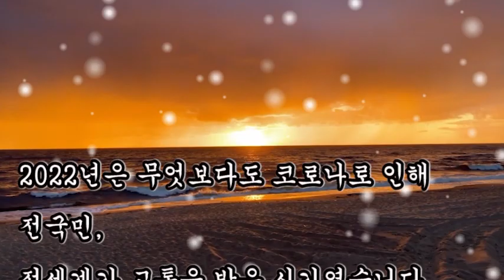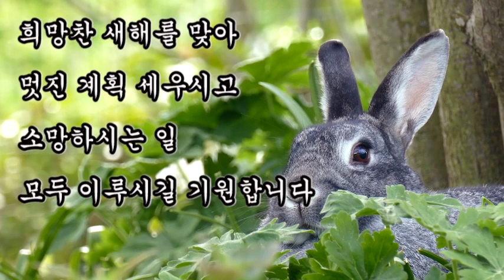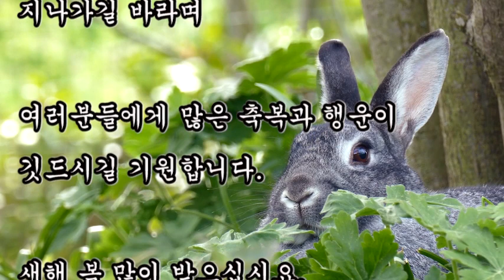2023년 계묘년 새해인사, 새해 복많이 받으세요, Happy New Year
2023년 계묘년 새해인사, 새해 복많이 받으세요, Happy New Year

2022년은 무엇보다도 코로나로 인해
전국민,
전세계가 고통을 받은 시기였습니다.

2023년,
계묘년 새해에는 전염병이 극복되어
온세상이 다시 환하게 회복 되었으면 좋겠습니다.

꿈과 희망으로
가득찬 계묘년
2023년 새해가 밝았습니다

2023년은 계묘년입니다.
癸(계)의 뜻은 열째 천간계,
북방 계를 의미하며,
卯(묘)의 뜻은 넷째 지지, 토끼를 의미합니다.

북방은 검은색을 의미하므로,
계묘년은 "검은 토끼해"라고 할 수 있습니다.

癸(계)는 물을 의미하니
먹거리를 상징하며,
卯(묘)는 생활력의 토끼를 의미합니다.

즉 재능으로 먹거리를 만들어,
분수를 지키며 살라는 것이
"계묘년"의 뜻이라고 볼 수 있습니다.

토끼는 꾀 많고
영민한 동물이라고도 합니다.

토끼는 굴을 파고 사는데,
한 굴 안에도 여러 개의 굴을 따로 파는 습성이 있어서,
적을 교란시키고 먹이를 잘 숨깁니다.

그래서 2023년 계묘년을
재난에서 잘 벗어나는 지혜가 있고,
창의롭게 먹거리를 마련하는 재능의 해라고 보는 것입니다.

2023년 계묘년
희망찬 새해를 맞아
멋진 계획 세우시고
소망하시는 일
모두 이루시길 기원합니다

모두
건강 하시고
행복
기쁨
충만하시고
계획하시는 소원
모두 다 이루시길 기원합니다

토끼의해
계묘년
2023년에는
사랑하며 살토끼 !
행복하게 살토끼 !
웃으며 살토끼 !

이렇게
사랑하며 살토끼 !
행복하게 살토끼 !
웃으며 살토끼 !
하면서
살아 봅시다

밝은 기운으로
뜻하는 모든 일
이루시는
아름다운 한해
되시기 바랍니다.

행복한 한해
즐거운 한해
희망찬 한해

새해에는 반드시 이 펜데믹이 지나가길 바라며

여러분들에게 많은 축복과 행운이 깃드시길 기원합니다.